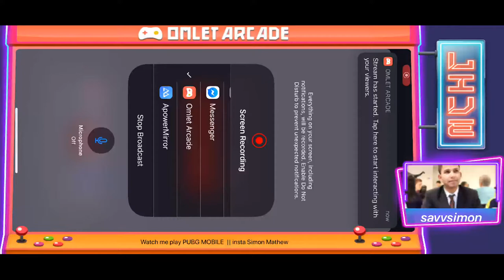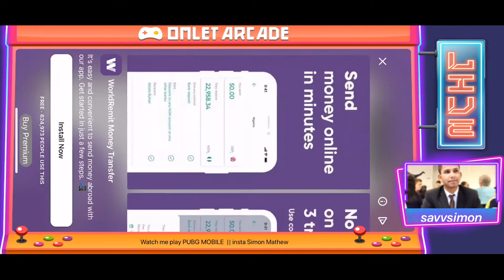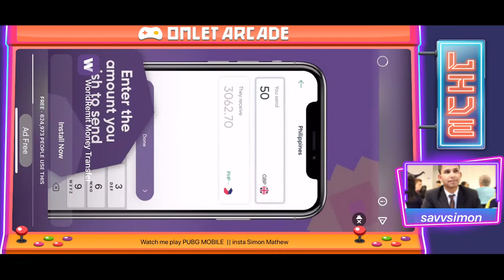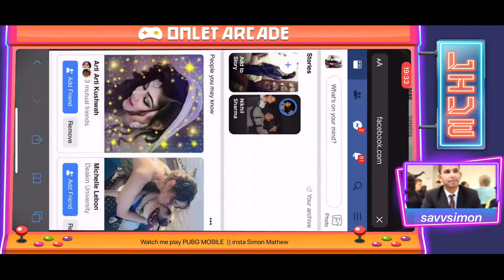Watch me play Pubg mobile New Erangel Map 2.0|| Savy is live!! || chill stream with 7SeasOfficial.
PUBG MOBILE